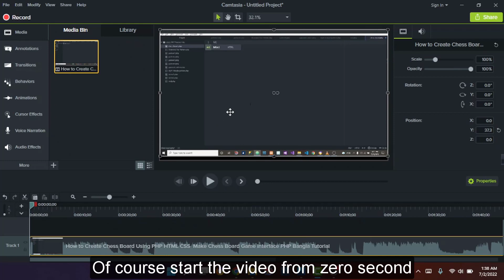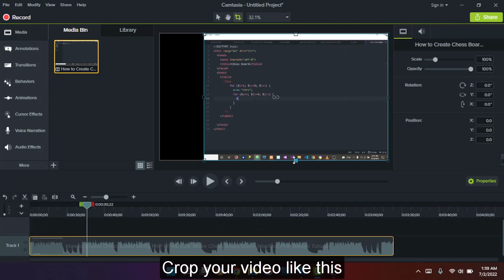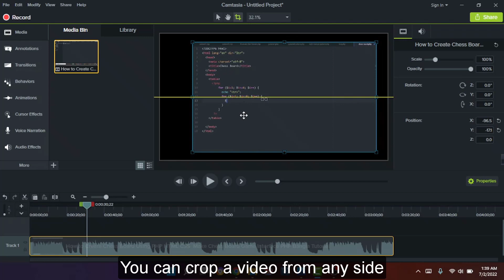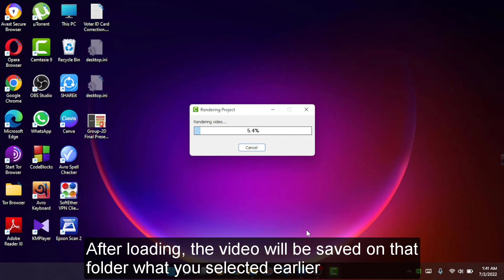How to Crop Video in Camtasia Studio 9 Bangla Tutorial 2023 | How to Crop Video Image in Camtasia 9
How to Crop a Video in Camtasia Studio 9 Bangla Tutorial 2023. How to Crop Video Image in TechSmith Camtasia Studio 9. কিভাবে ভিডিও ক্রপ করতে হয়. ক্যামটেসিয়া স্টুডিও ৯ দিয়ে কিভাবে ভিডিও এডিটিং করতে হয়. ভিডিও এডিটিং বাংলা টিউটোরিয়াল ২০২৩. How to Crop Video in Camtasia Studio 9 2023 Bangla Tutorial. Camtasia Studio 2023. Video Editing Bangla Tutorial.  How to Edit Video With Camtasia Studio 9. How to Use Camtasia Studio 9. Best Video Editing Software. Camtasia Studio 9 Video Editor For PC Computer Windows 10 11.